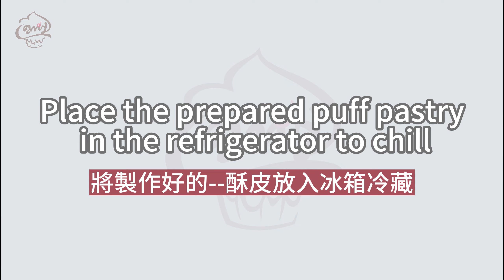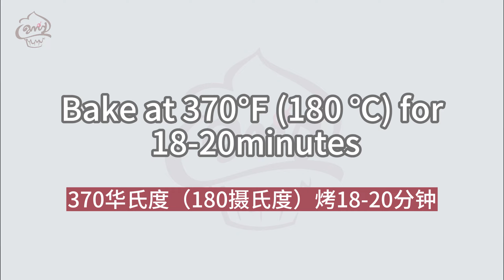Fluffy Crunchy Chinese Pineapple Buns|Japanese Melon Bun|Hong Kong Pineapple Buns|Recipe|Super easy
📢Subtitles of all languages ​​are available in the video. Don't forget to activate the subtitles!!

📢 Recipe (Ingredients)    {Recipe for 8 buns}
🍞Bread ingredients:
        2 cups       |       240g     Bread flour/wheat flour
         119ml       |                      Milk(or Water)
       0.4 cup       |       48g        Sugar
         1 tbsp       |         8g         Milk Powder(not necessary)
           1 tsp       |         3g         Yeast
        0.6 tsp       |         3g         Salt
                           |       36g         Unsalted Butter(room temperature softening)
           36ml       |       36g         Egg white

Tipping Ingredients:
   0.75 cups       |       90g          All-purpose flour(or Bread flour)
                            |       50g         Unsalted Butter(room temperature softening)
     3.9 tbsp        |       38g         Icing Sugar
          23 ml       |       23g         Egg yolk

Add color according to personal preference (optional):
        0.5 tsp       |      1.5g         Matcha Powder
        0.5 tsp       |      1.5g         Cocoa powder
        0.5 tsp       |      1.5g         Purple sweet potato flour

Preheat the oven in advance.
370°F  (185°C )  bake for 18-20 minutes
Mold size : Any size will work

A mysterious zongzi opening is a surprise | Date zongzi | Tips to teach you how to wrap and tie

Take 5 minutes night to mix the ingredients, you can have fresh oatmeal bread the next day|Fat loss

NEVER buy bread anymore| Milk Loaf White Bread Recipe|Super Soft and Fluffy|Japanese Milk Bread Loaf

Few people know this recip|How to Make Ice Cream (No Egg, No Maker, Only 3 Ingredients，5minutes)

Bread with it, is the secret to being super delicious！Super Soft and Fluffy Sausage Cheese Bread|